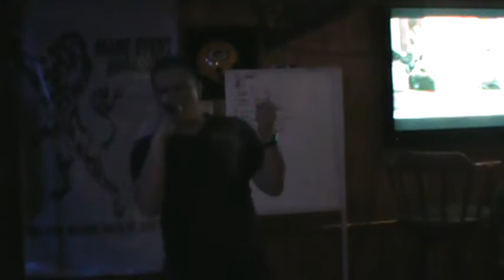Jukebox Hero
Karoake sang @ The Four Seasons Resort on Miscauno Island in Pembine WI.